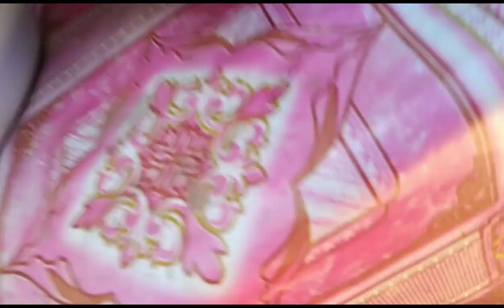MY DAILY ROUTINE SA UMAGANG KAYGANDA 💦 🍆